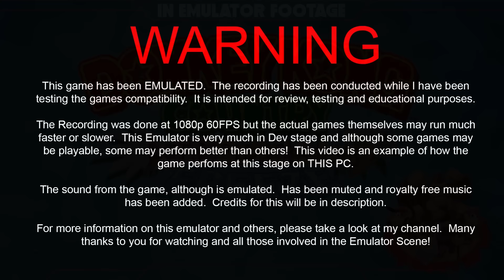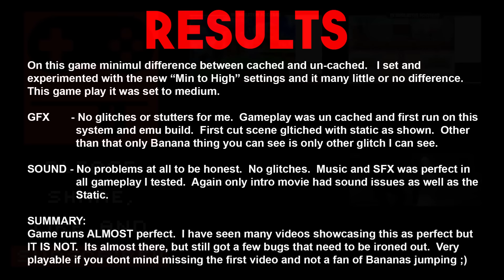Donkey Kong Tropical Freeze - Wii U 1080p [Cemu 1.6.2 Test]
Now VERY playable with the Nintendo Wii U games library and seeing huge updates on almost a weekly basis.  This most recent update has seen NEW Games compatible and MORE performance!  Tests to follow!

TEST MACHINE :
nVidia 670
i5 760 @ 4.0ghz
16GB G'Skill Ripjaws
Asus MOBO older than me
etc...

Running:
Windows 10 Pro x64 with latest updates
All required driver & Redist installed

The Cemu Emulator now has various setting to do with the cache of textures and GPU options.  On this game it made little to no difference which one was used.  I will dig deeper into these options with more games.  Footage used for this was taken from the Cemu 1.6.2 build running complete stock.

The video has been recorded @ 1080P 60FPS to give a true representation of how it performs visually.  Of course Youtube uses compression.

LET ME KNOW IF YOU WANT SOMETHING COVERED

If you have any gossip, information, emus you would like to share, please let me know :D

HAPPY GAMING!

NEW! THE SIMPLY AUSTIN STEAM GROUP - LETS GET GAMING TOGETHER GUYS!

MY SET OF LINKS

MY NEW TWITCH CHANNEL, MAKE SURE YOU FOLLOW AND SUB

LINKS USEFUL FROM THIS VIDEO

WARNING!:
This video in regards to Emulation is made to encourage you to play your BACKUPS. In other words, THE GAMES WHICH YOU ALREADY OWN!. Please do not emulate any games which you do not already have on any systems which you do not own. Unless of course they are abandon/free-ware due to license or age.

Emulation for me is not about playing games I do not own. It is about playing games on another platform. In fact on my PC at 4k internal resolution 60fps with one controller... not having 200+ consoles set up with 600+ controllers tangled up!

ESPECIALLY, do not sell anything to do with this scene or be stupid enough to buy anything from this scene. Support Developers (especially SEGA) and pay for what you play!

MENTIONS:
RocketLauncher Team
HyperSpin Team
LaunchBox Team
RetroFE Team
Plus all the devs of all the emulators EVER. You do a great job!

Please, if I missed anyone who would like to be part of the credits, please let me know and I will add. I do not take credit for much of the gameplay used in this video and would not like to miss anyones credit due to the 3rd party usage here on YT!